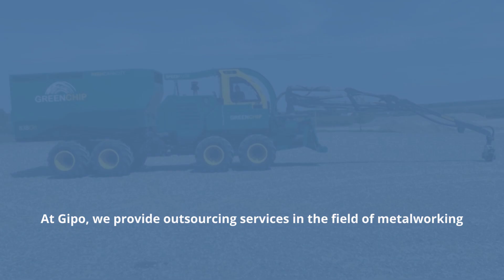Outsourcing services for wood industry. Parts of machine for Denish company Green Chip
Here is egzaple of our work for wood industry. For Denish company Green Chip we made parts of machine.